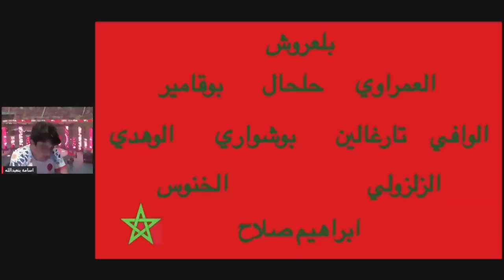أسامة بنعبدالله : المنتخب قدم شوطا أولا للنسيان و شوط ثان يبعث الأمل